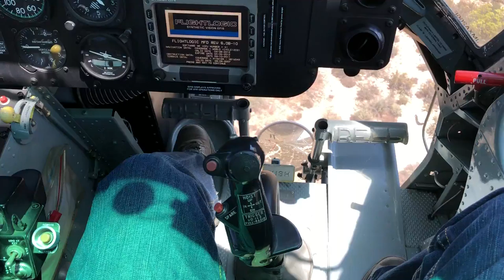Bell 205 Wire Pull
Pilot multitasking while delivering wire to two lineman in a bucket. He was flying left seat and I was calling out obstacles and footage marks on the right seat. The Chad Halstead.